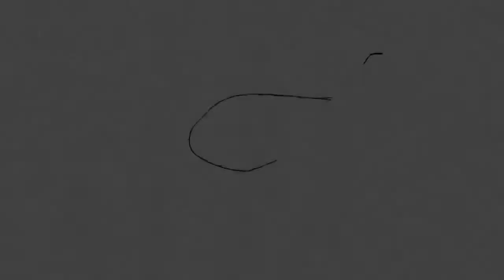2018 Bombardier FIFI B-29 1945 HD Aéroport St-Hubert photosgc.com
2018 Bombardier FIFI B-29 1945 HD Aéroport St-Hubert. De passage à l'aéroport cet été, le FIFI un Boeing B-29 propriété de la Commemorative Air Force, installée au Vintage Flying Museum de l'aéroport international de Meacham, Fort Worth au Texas. FIFI fait la visite des États-Unis et du Canada, spectacles aériens et tour d'avion. Construit chez Boeing à Renton Washington , le B-29A #44-62070 a été livré en 1945 à l’USAF au Kansas.